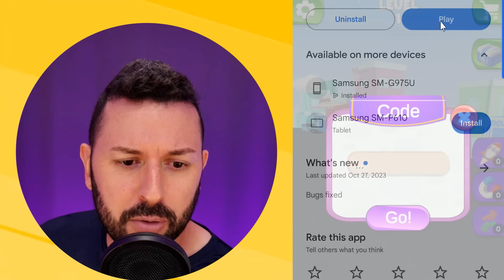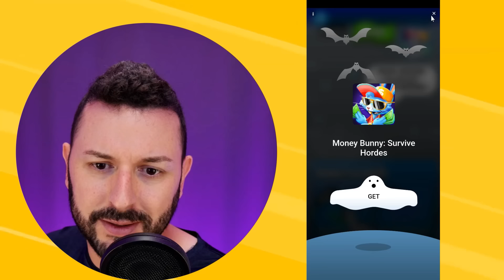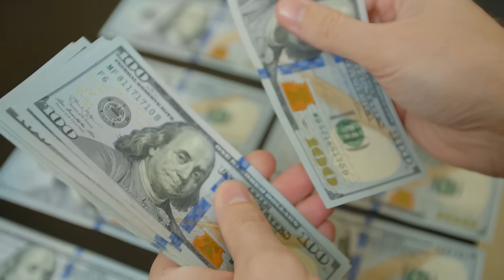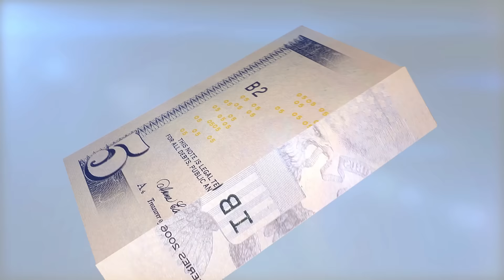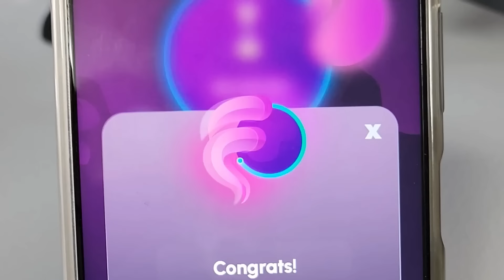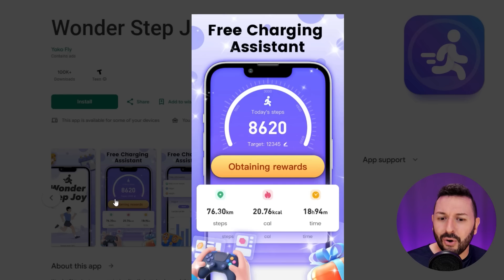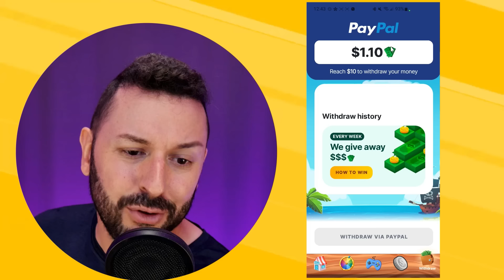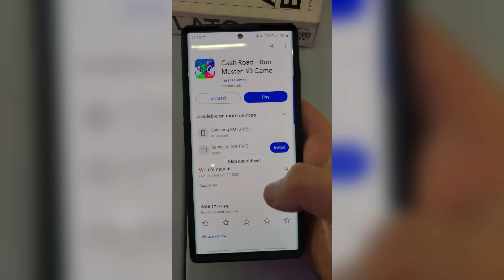3 Apps Pagando Dinero (UNA REGALA $6.50)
Conoce las mejores aplicaciones o apps para ganar dinero real en PayPal con tu celular.

Puedes unirte y ser miembro del canal y recibes acceso a MUCHAS más aplicaciones para ganar dinero.

Puedes ganar dinero para PayPal, o ganar dinero PayPal de manera rápida , con estas apps increíbles! nuevas y rápidas apps para ganar dinero en tu cuenta de PayPal lo mejor es que cuentan con mínimos de retiro muy bajos y que en ellas puedes ganar el dinero de forma fácil y al instante!

Recuerda si eres nuevo al canal suscríbete para que no te pierdas cuando revelo un nuevo método para ganar dinero, seas el #1 en enterarte y empezar a utilizarlo para ver resultados.